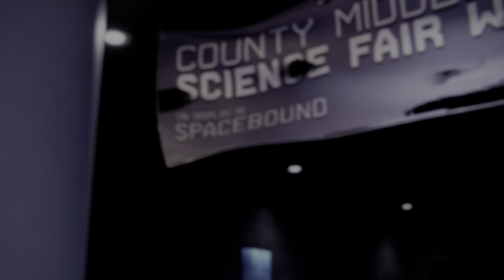This Sellout Kidnapper (PS5 Spider-Man: Miles Morales)